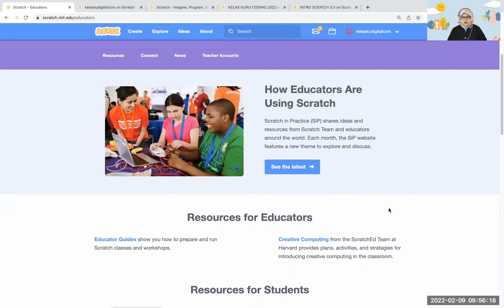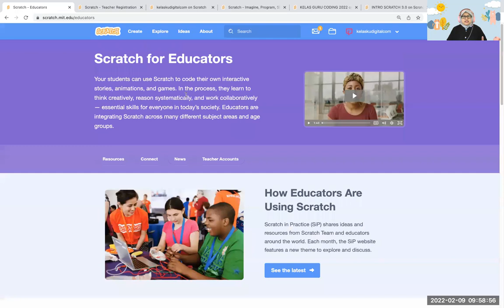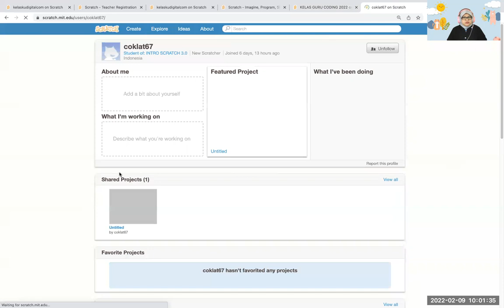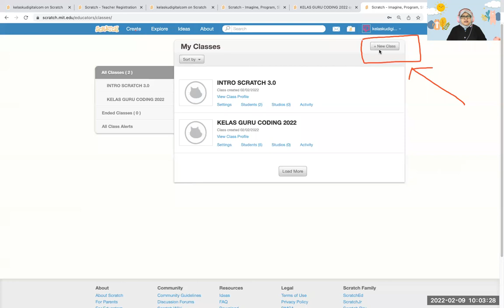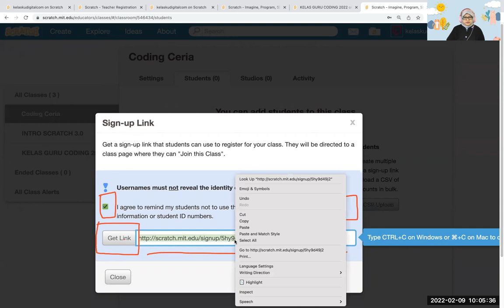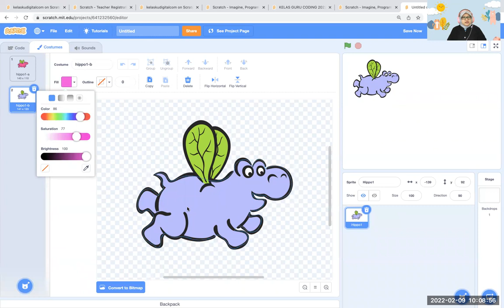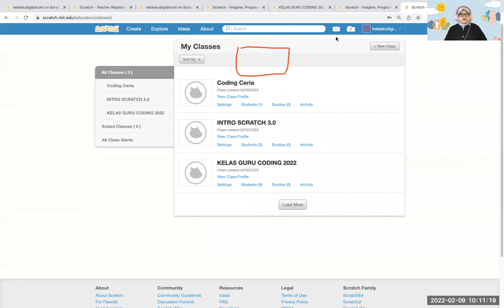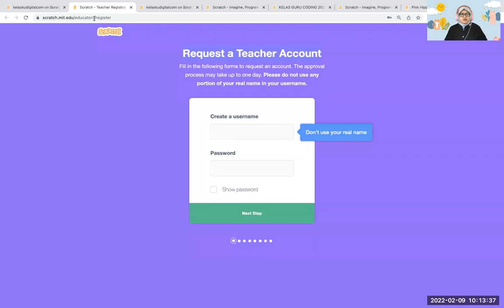Cara Membuat Akun Guru Coding dan Kelas di Website Scratch Educator